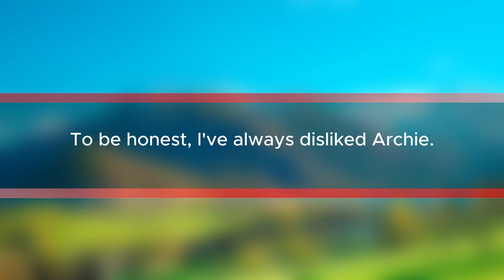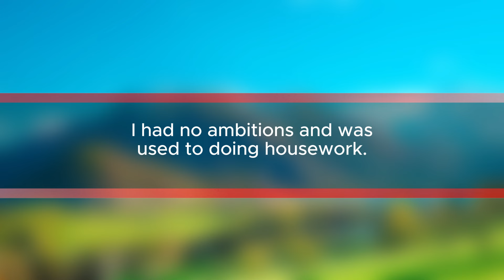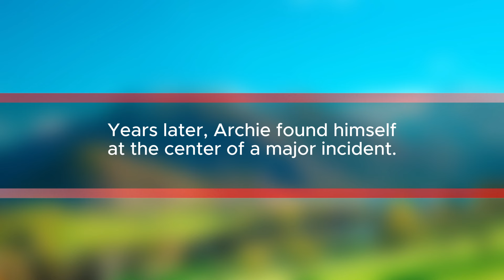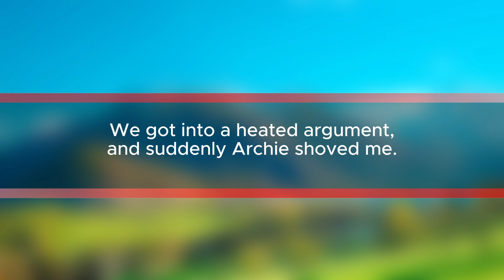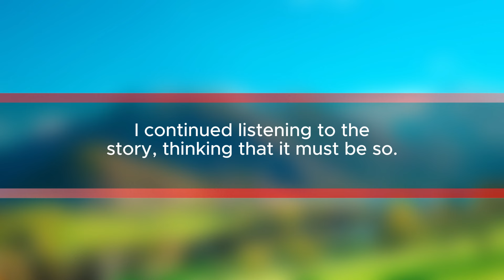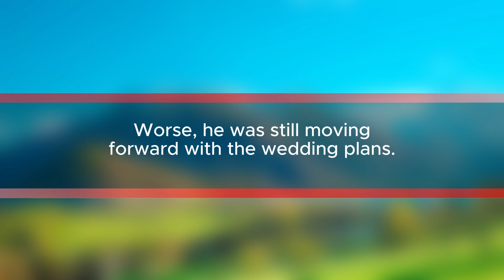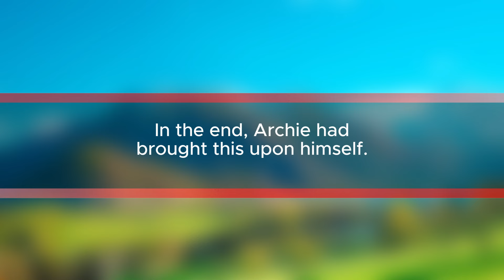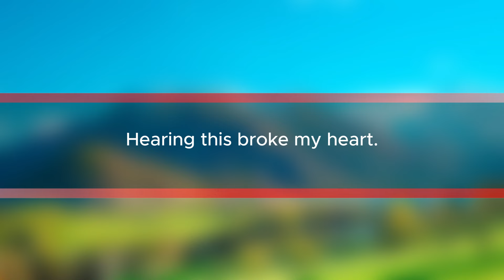"I Deliberately Didn't Attend the Wedding and Lied About the Accident to My Brother"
In this video, I share the dramatic story of my brother's wedding fallout. When he angrily confronts me for not attending, I reveal the shocking truth behind my absence. Tune in to uncover the unexpected twist in our family saga.